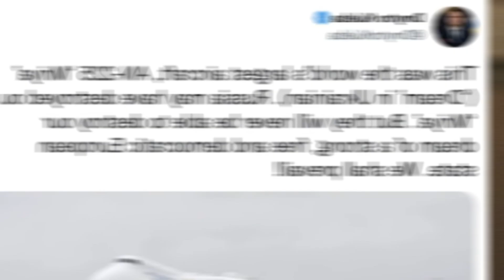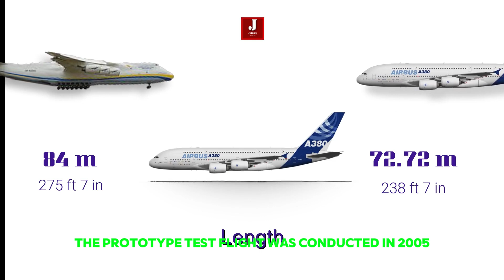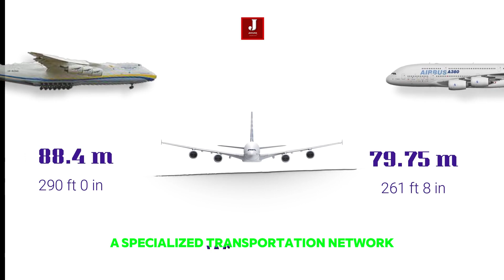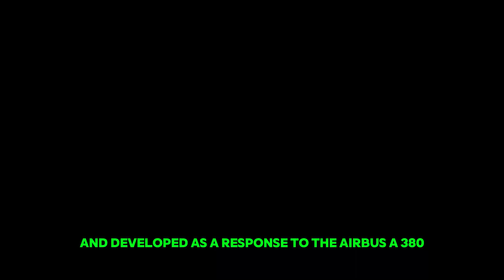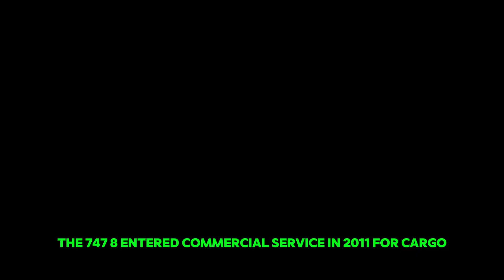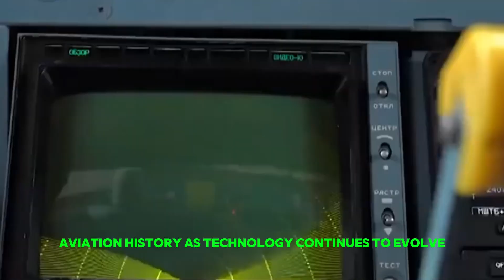The largest planes Ever Made And The Fascinating Stories Behind Them.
Discover the awe-inspiring world of aviation with our latest video, The Largest Planes Ever Made And The Fascinating Stories Behind Them. In this exciting journey, we'll explore the colossal aircraft that have redefined the limits of air travel. From the legendary Antonov An-225 Mriya, the world's heaviest cargo plane, to the massive Airbus A380, which holds the record for the largest passenger aircraft, we delve into the engineering marvels and the stories that make these planes truly extraordinary.

Learn about the challenges faced by engineers, the historic flights that shaped aviation history, and the incredible feats these giants of the sky have achieved. Whether you're an aviation enthusiast or just curious about these magnificent machines, this video will provide you with captivating insights and stunning visuals.